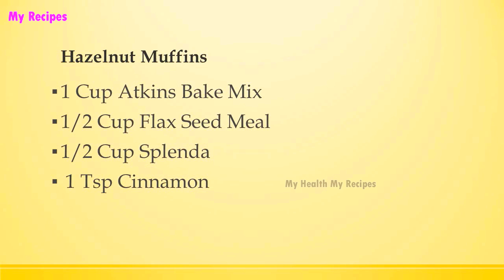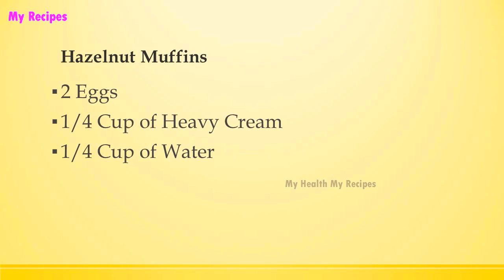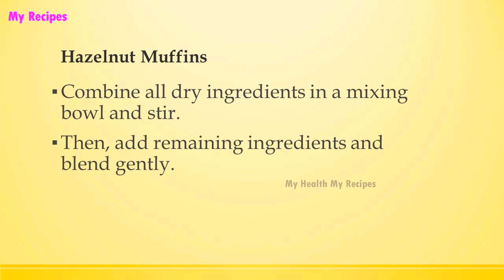Hazelnut Muffins | Easy Low Carb Recipes | DIET RECIPES | RECIPES LIBRARY